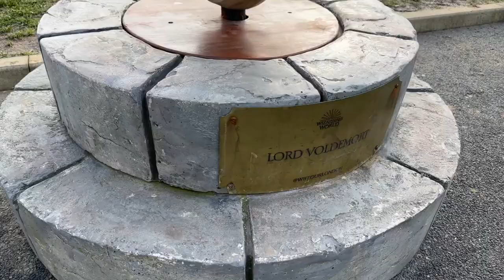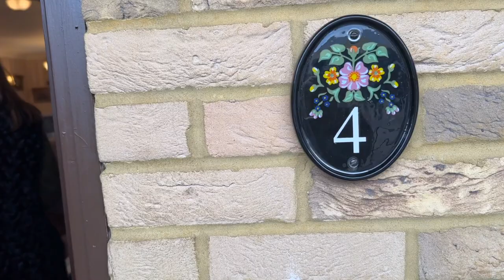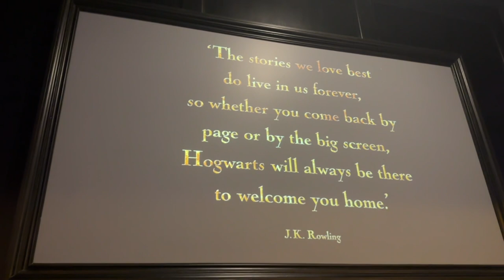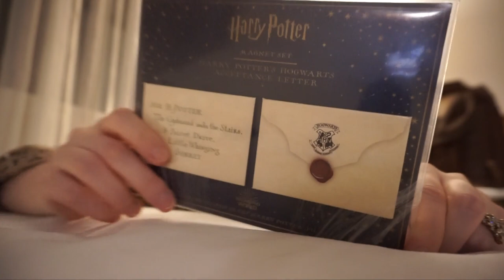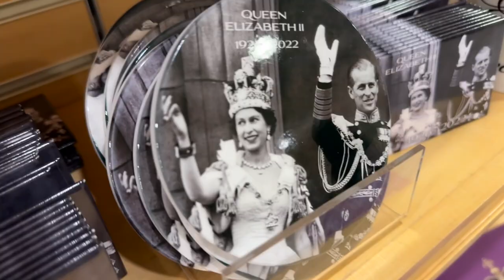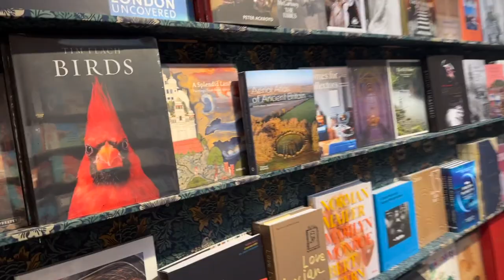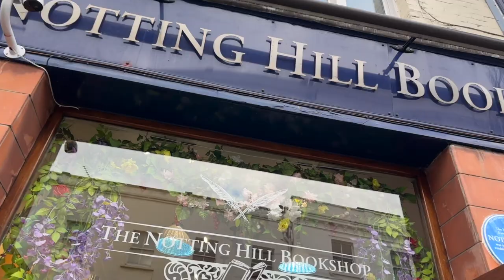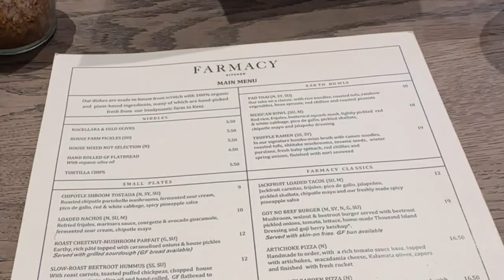LONDON VLOG PT. 2 // BUCKINGHAM PALACE, HARRY POTTER STUDIOS, NOTTING HILL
LINKS

things we did:
harry potter studios - 5000/10. my favorite thing we did. I loved every minute! great mix of guided tour and ability to go off on your own and explore at your own pace. tons of stuff to look at and exclusive buys!
buckingham palace - VERY crowded but one of those things you have to do once in your life. be careful of pickpocketers! bring a selfie stick for better photos
westminster abbey - it was alright. check it out if you enjoy things like this. guided tour is okay and inside has some cool history.
daunt books - 11/10 must go if you love books! everyone had a tote bag from there! great selection also
portobello road market - very cool and great vintage unique finds!
notting hill - a must see! check out the notting hill bookshop which inspired the movie!

places we ate:
harry potter studios - vegan hot dog was good but don't get the english mustard. vegan butterbeer available in honeydukes gift shop
masala zone - chole masala 8/10 very good
club mexicana - 10/10 loaded nachos so good. regular tacos are just okay.
fortnum and mason afternoon tea - 10/10 best vegan tea tiers and pretty setting
neat burger - 7/10 cheeseburger good but the chicken sandwich was baddddd
the clean kitchen - 15/10 best vegan almond croissant ever
farmacy - 8/10 nachos and olive pizza were very good but the beet burger was nasty

where we stayed:
k&k george hotel - 10/10! great complimentary breakfast and good size rooms. located in kensington and VERY close to the earl court station tube!

let me know if you want a link for anything else